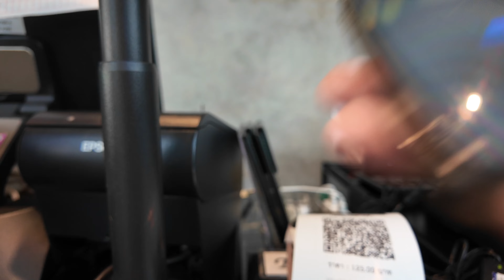Les aigris de la Thaïlande, ÉVITEZ-LES !